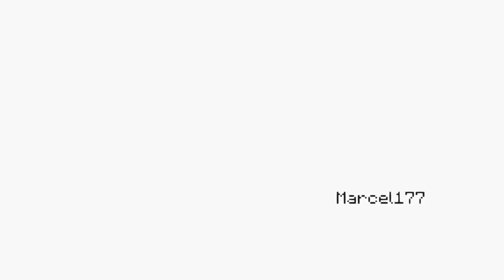Oh These Are Pretty Cool Bananas #599 but it's a Super Mario 64 meme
So I made this channel to entertain viewers with a variety of daily banana videos. I try my best to look at every comment and interact with my audience. I hope you guys enjoy. It would be greatly appreciated.